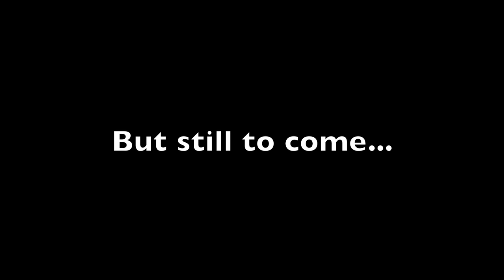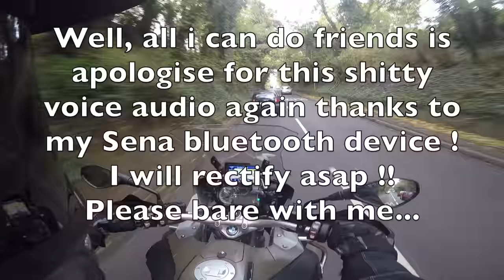R1200 GSA LC, Blackness Chronicles Part 3. More from the Honey Badger Diaries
More waffling and stuff as i get further up North and chat about the bike a bit more and some of the kit.